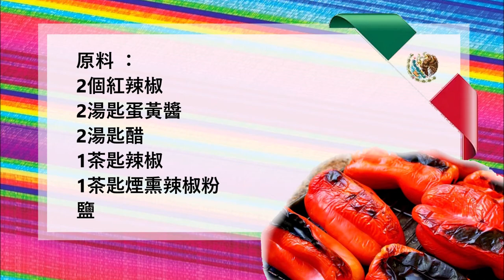Smoky Red Pepper Sauce / 煙熏紅辣椒醬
English :
2 red peppers
2 tablespoons mayonnaise
2 tablespoons vinegar
1 teaspoon cayenne pepper
1 teaspoon smoked paprika
Salt

Prick the peppers with a knife, then place them on a baking tray and grill under the grill or on the charcoal.
Then put the peppers in a plastic bag or a container with a lid and let them rest for 2 hours.
Then peel the peppers and clean the inside.
Place the peppers and the remaining ingredients in a blender and puree until smooth.

中文：
2個紅辣椒
2湯匙蛋黃醬
2湯匙醋
1茶匙辣椒
1茶匙煙熏辣椒粉
鹽

用刀把辣椒戳破，然後把它們放在烤盤上，在烤架下或木炭上烤。
然後將辣椒放入塑料袋或帶蓋的容器中，靜置 2 小時。
然後將辣椒去皮，清洗內部。
將辣椒和剩餘的配料放入攪拌機中，攪拌至光滑。